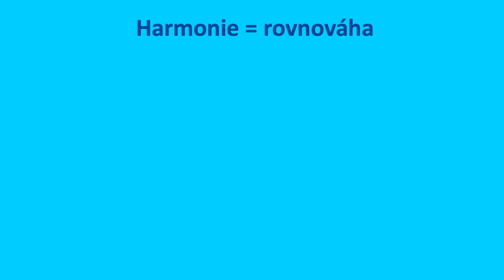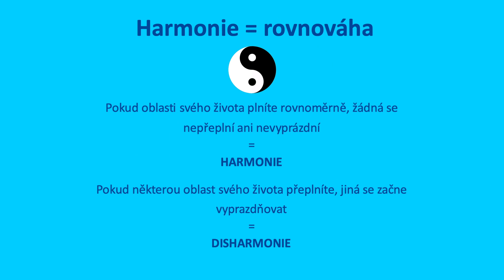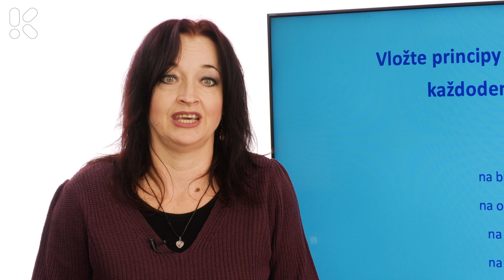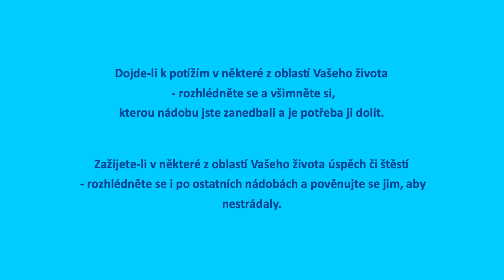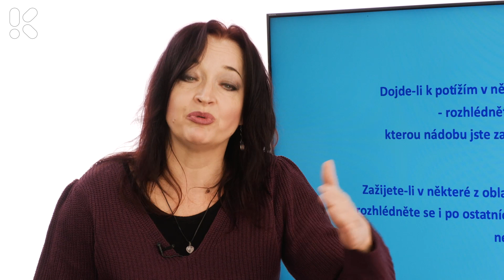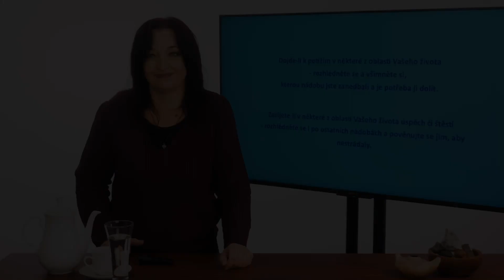Jak vést svůj život k souladu a štěstí - 1. díl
V kurzu „Jak vést svůj život k souladu a štěstí” lektorky Lucie Fiony Šternerové se budete od jedné lekce ke druhé dozvídat a skládat si do mozaiky postupy, které vás povedou k radostnému životu a prožitku trvalého vnitřního štěstí. Hledáte-li cestu k harmonii, nalezení sebe sama a životnímu optimismu, máte-li pocit, že pořád jen čekáte na skutečné štěstí, lásku či úspěch, nebo že když se něco daří, něco jiného se pokazí – naučíte se to změnit a posunout k dobrému.

Upevníte si zdraví, protože ve vyváženém a šťastném prostředí se i fyzickému tělu daří. Získáte znalosti, jak porozumět situacím, které vám do života přichází, a nebo jak jednat natolik souladně, že už předem odkloníte mnoho nepříjemností. Naučíte se také, jak vlastními schopnostmi můžete zlepšit okolnosti svého života a začít se z něj doopravdy těšit.

Chcete-li svůj život vést ke štěstí, stačí se jen rozhodnout.

V kurzu se dozvíte:
- jak vnést do života harmonii a soulad
- proč je důležitá vědomá řeč
- jak vyčistit mysl od zbytečností
- proč a jakým způsobem zaměřovat pozornost
- jak najít sama sebe, dostat se do kontaktu se svým nitrem
- jak si udržet nadhled
- proč rozpouštět ego a jak na to
- jak pracovat s emocemi
- jaké je nebezpečí lpění a manipulace
- jak dospějete k vnitřnímu štěstí

Pro potěšení i pro lepší pochopení přirovnává autorka hlavní postavy jednotlivých lekcí k pohádkovým bytostem – kladným i záporným. Postupně vám tak stvoří příběh, který povede k dobrému konci pohádky, tedy k vašemu šťastnému životu. Zjistíte, že jde o nejpřirozenější a nejprostší systém, i když k němu musíte dojít přes zkoumání, zkoušení a pochopení.

Jako bonus dostáváte i deset praktických lekcí, které si můžete stáhnout, vytisknout a nosit při sobě nebo mít na stole. A kdykoli si najdete chvilku, stačí si připomenout některé z témat kurzu a pověnovat se mu. Každý čas se počítá.

KPR FIONA STESTI N1